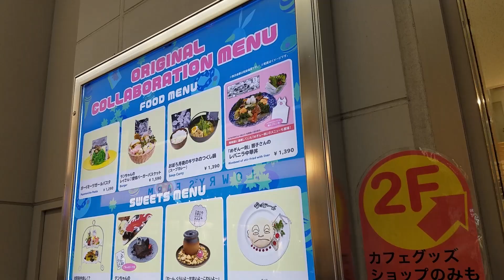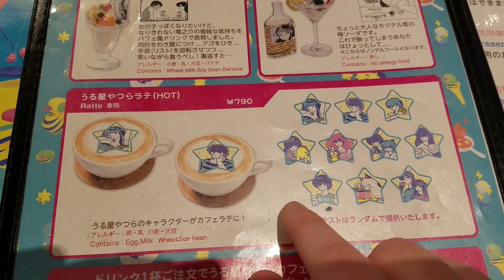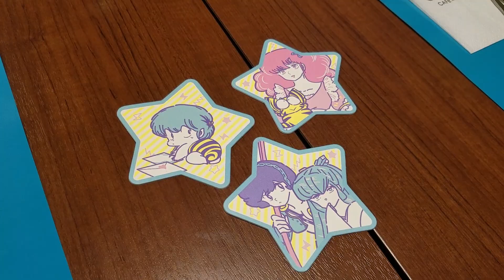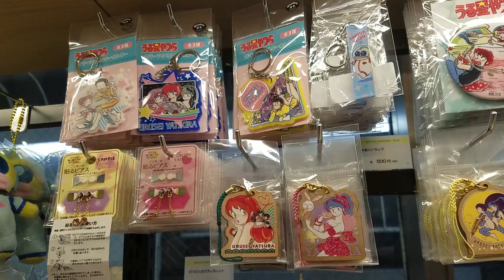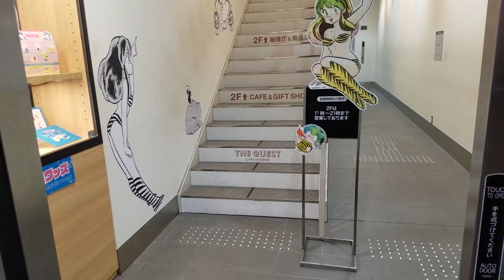Urusei Yatsura + Rumiko Takahashi Cafe in OSAKA, JAPAN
This was at the Guest Cafe in Osaka, Japan. Sadly it was only a limited time.